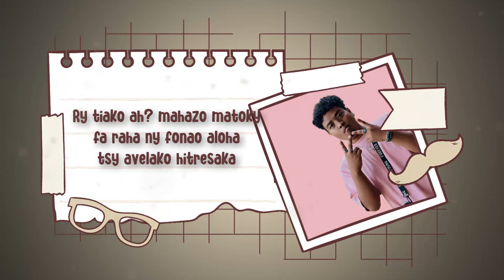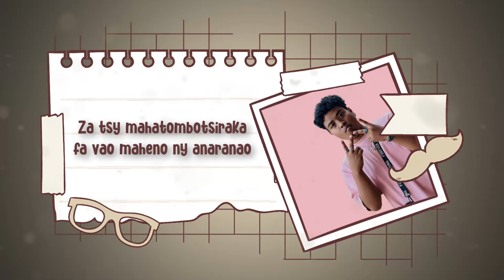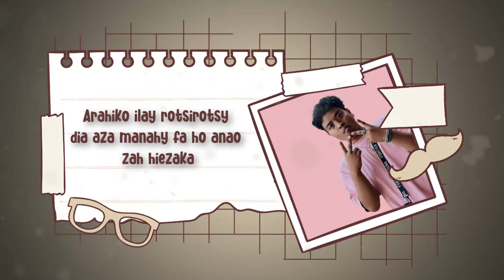Tanjona Randrianarivelo - Zaho tia (Lyrics by HIRA TIAKO)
Tanjona Randrianarivelo - Zaho tia

Artiste : Tanjona Randrianarivelo
Titre : Zaho tia
Réalisation : @ARISONFilms

Nos playlists sur YouTube